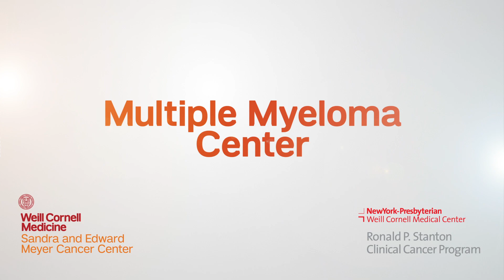Testimonial Video | Claudette Dyches - Weill Cornell Myeloma Oncology | Video SEO Pro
Video SEO Pro had the chance to sit down with Claudette Dyches, a patient from Weill Cornell Medicine. She was informed that she had malignant cancer at 33, so she sought a clinical trial from the Weill Cornell Multiple Myeloma Center. It was the best decision she ever made, as she was surrounded by experts in a vast array of fields who were able to treat her and. The doctors know medicine, work hard for their patients every day and most of all, treat their patients like a member of their family. Claudette felt she was renewed in body, mind and spirit.

Video production, video search engine optimization and video marketing provided by Video SEO Pro, Inc. Generate more leads, more traffic to your website and more sales using video marketing.